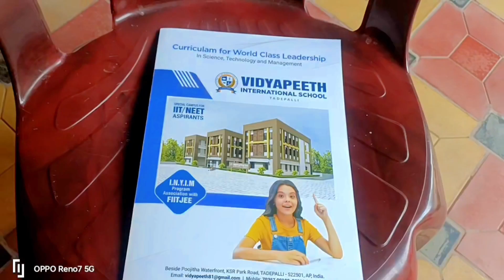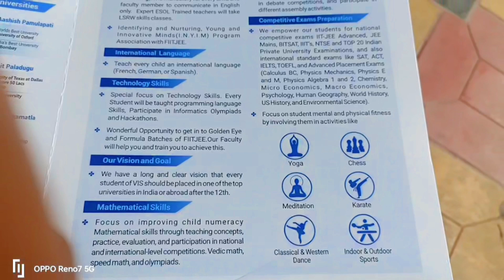ఎక్కడికి వెళ్ళాలి అన్నా ఇంట్లో ఇవ్వన్నీ చేసే వెళ్ళాలి మా పెద్ద పాపకి స్కూల్ అడ్డ్మిషన్ తీసుకున్నాం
ఎక్కడికి వెళ్ళాలి అన్నా ఇంట్లో ఇవ్వన్నీ చేసే వెళ్ళాలి |మా పెద్ద పాపకి స్కూల్ లో అడ్డ్మిషన్ తీసుకున్నాం